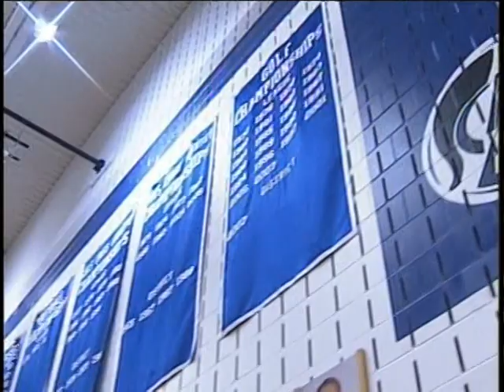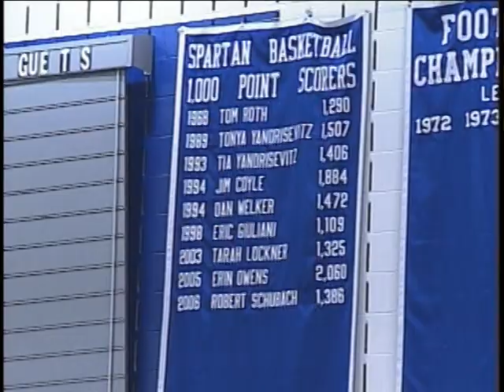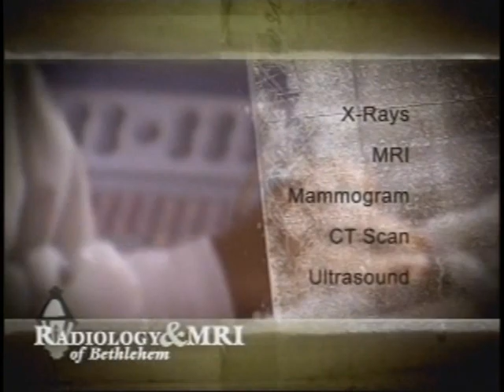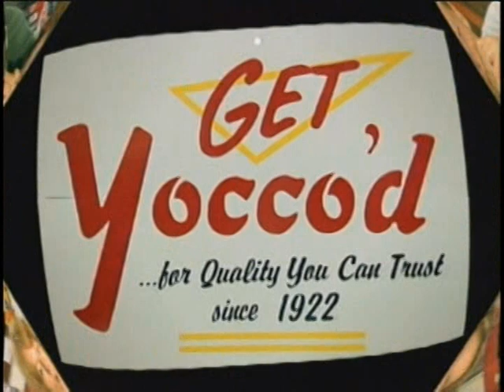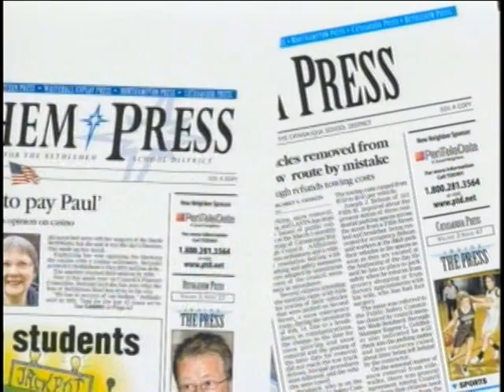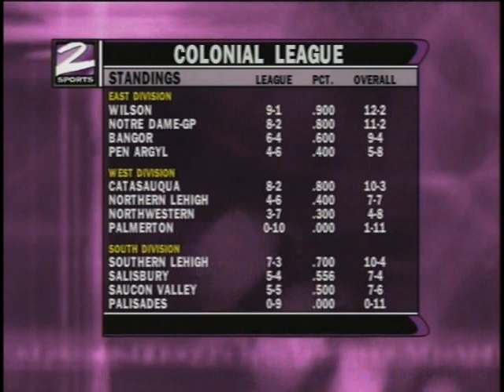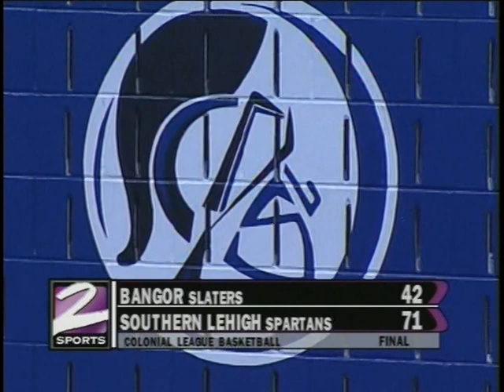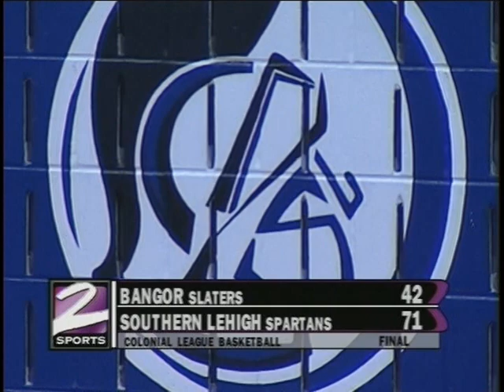Bangor Slater's Boy's Basketball vs. Southern Lehigh (1/15/09)